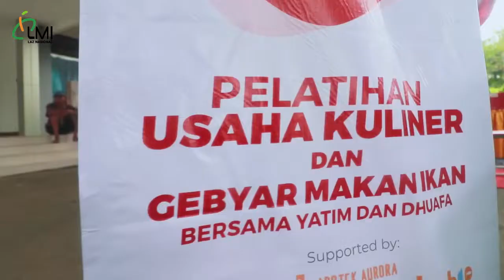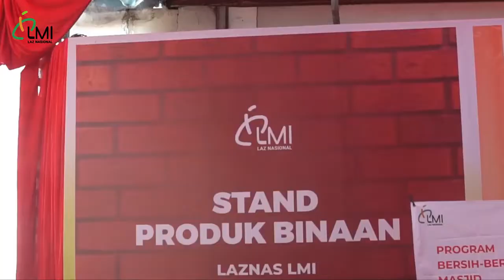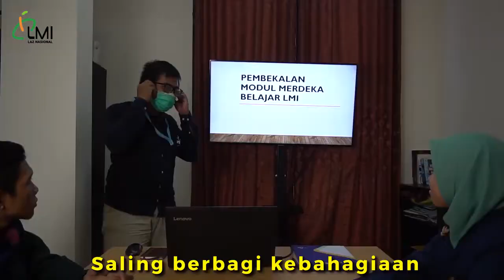MARS ZAKAT INDONESIA - Lirik - Forum Zakat " FOZ " | LMIZAKAT